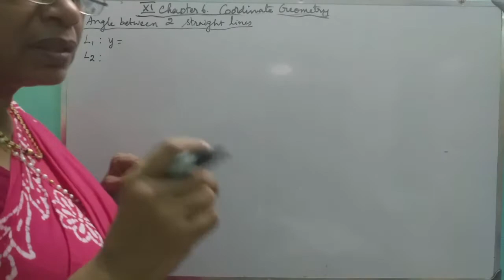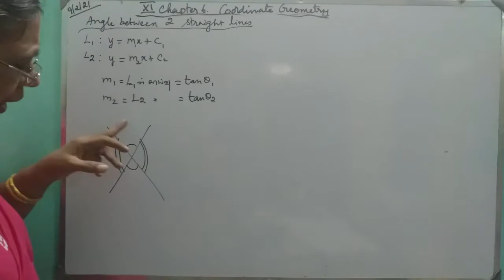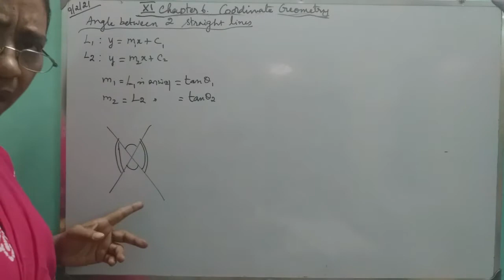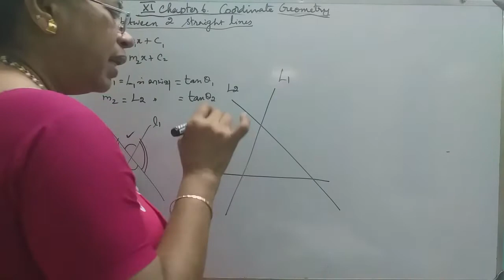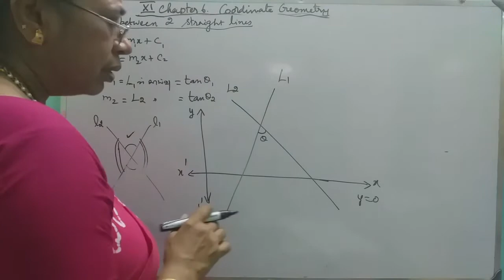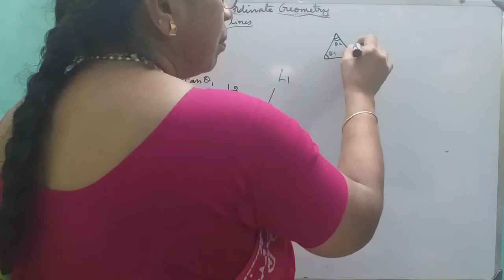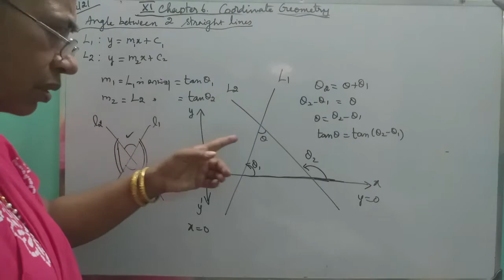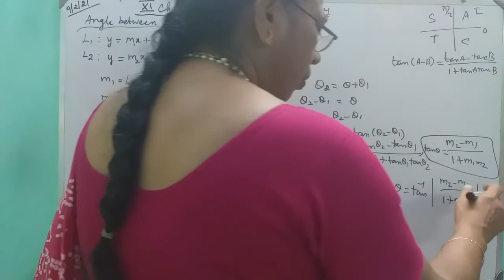MATHS WITH MAHAMUDHA : TN HSC +1 MATHS CLASS ROOM - Chapter 6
Chapter 6

Angle between 2 straight Lines